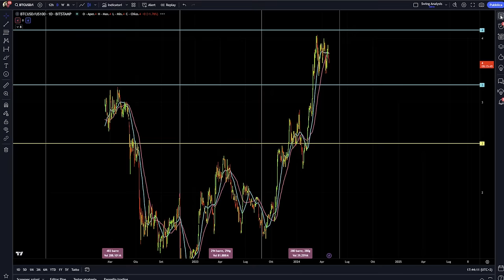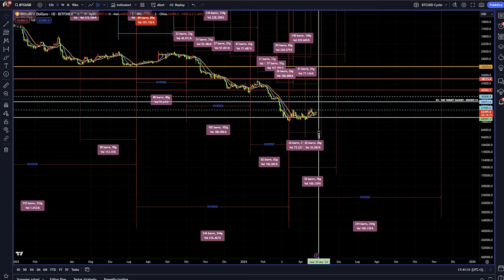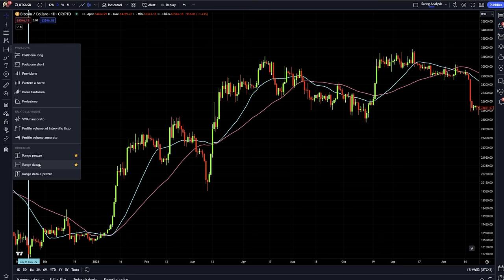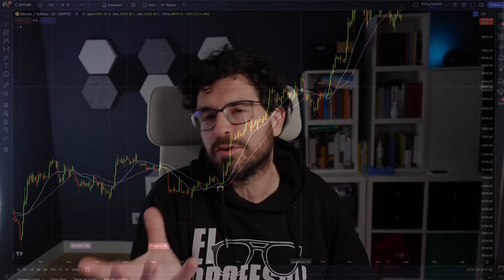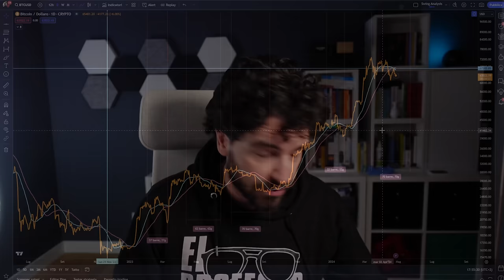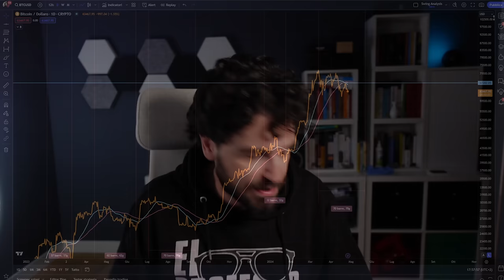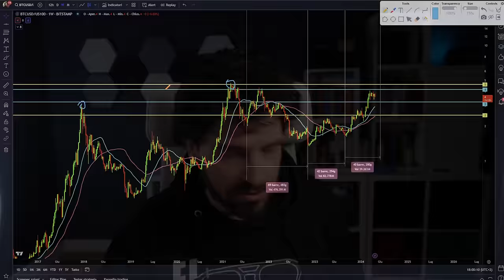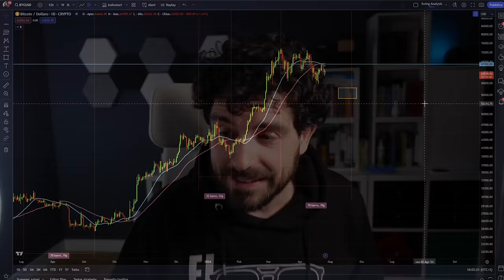BITCOIN Questo NON è POSITIVO | Nuova Analisi e News Crypto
Se Bitcoin provasse a fare nuovi massimi dalla prossima settimana non sarebbe positivo, anzi!
News su Bitcoin ed una nuova analisi che indica una previsione scomoda.
Non ci credi?
Stay Crypto

00:00 Bitcoin quanto tempo manca
03:00 Quali fasi di Bitcoin dobbiamo considerare
08:00 Bitcoin: Cosa hanno in comune le fasi di ritracciamento
12:00 Bitcoin questa cosa non è positiva
15:00 Il grafico che ci da una altra data importantissima sulle Crypto

LA MIA ATTREZZATURA VIDEO: